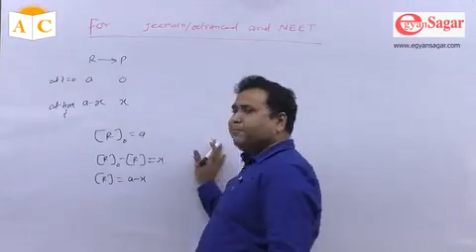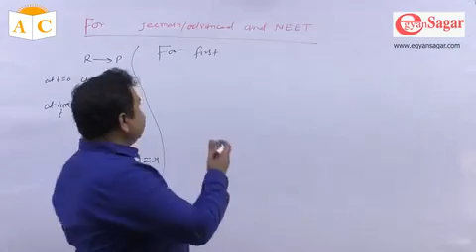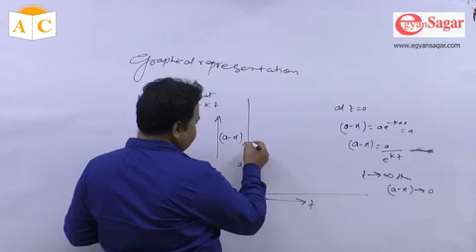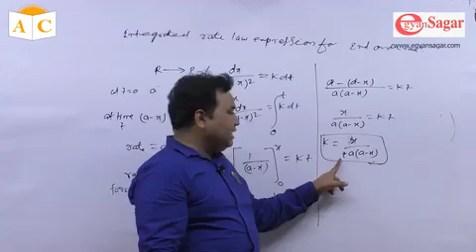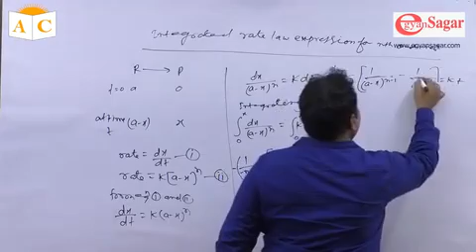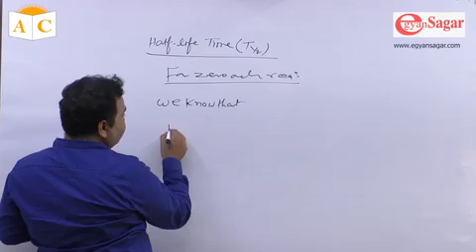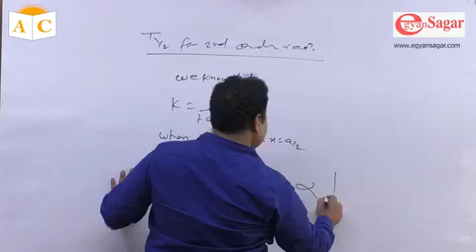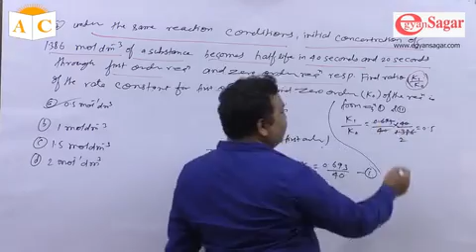Half life Time of zero order, 1st order, 2nd order and nth order reaction.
in this video you will get definition of T1/2